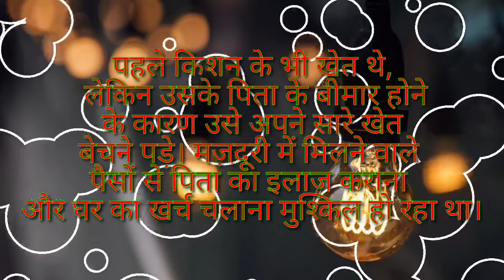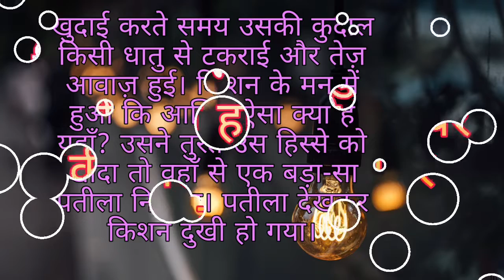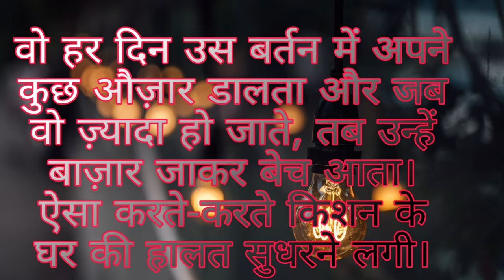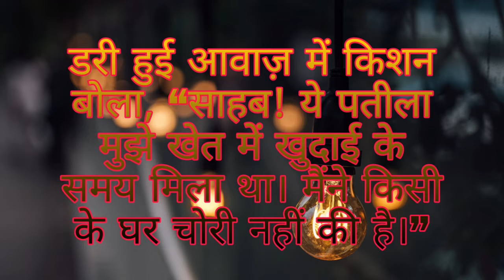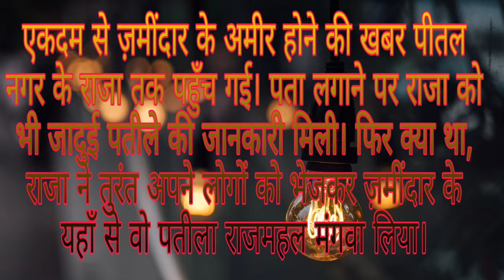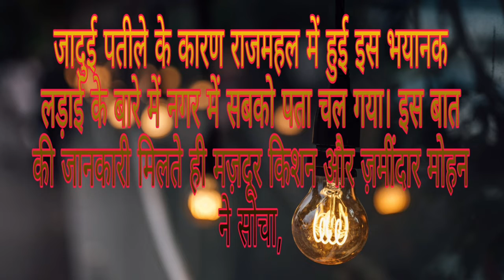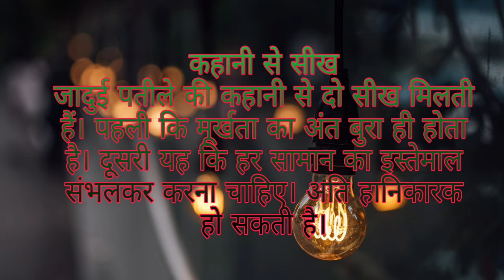जादुई पतीला की कहानी ।। moral stories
(और कुछ 🙏❤️)
जादुई पतीला
जादुई पपीता
परी का जादुई पतीला,
जादुई पतीला का जन्म,
जादुई मटका,
जादुई पतिला
गरीब बहु का जादुई पतीला,
जादुई पतीला वीडियो में कार्टून
जादुई घड़ा,
जादुई घड़ा,
जादुई पपीता का पेड़
जादुई पॉटी,
जादुई तालाब,
जादुई झाड़ू,
जादुई लोटा
,जादुई कुआँ,
जादुई चेहरा
,जादुई तरबूज
,जादुई कहानी
,जादुई पॉटी और पारी,
जादुई मेहंदी,
जादुई पाउडर का जादु
,जादुई कार्टून,
जादुई कहानियां,
गरीब की जादुई मेहंदी,
जादुई घड़ा स्वीमिंग पूल
जादुई पतीला
,जादुई मटका
,हिंदी कहानी
,जादुई घड़ा,
जादुई पतिला,
हिन्दी कहानी
कहानी,
हिंदी कहानिया,
जादुई कहानियां
,जादुई मेहंदी,
जादुई पॉटी
,जादुई तालाब,
हिंदी,
हिंदी कार्टून,
जादुई घड़ा,
जादुई लोटा,
जादुई चेहरा,
जादुई बांस का घर,
जादुई सोने की फ्रॉक का जादू
,हिन्दी,✿ story : जादुई घड़ा ✿ animator : ktoon tv animation team

motupatlu ki jodi patlu ki sadi#shorts

motu paglu ,mighty raju avengers#shorts

face mach

GTA 5 98.778% IMPOSSIBLY SUPER MEGA RAMP...

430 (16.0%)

Motu Patlu King Of Kings Official Trailer

A motu patlu face mach #...

MATCH THE RIGHT HEAD FOR MOTU PATLU SHIVA...एक बकरी कार्टून Ek Bakri Cartoon
JAANU KE KARNAME (PART 2) pagal beta | de...JAANU KE KARNAME (PART 1) | pagal beta | desi..
Motu Patlu New Episodes 2022 | Naughty Anaco...
motupatlu face mach#motupatlu

face mach

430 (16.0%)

motuptlu face mach

मोटू पतलू फेस मैच।। motu patlu face mach

deadpool face mach

cartoon kahani

kahani cartoon

kahani wala cartoon

cartoon ki kahani

cartoon wali kahani

cartoon hindi kahani

cartoon wala kahani

cartoon kahani wala

bhoot ki kahani cartoon

bhutiya kahani cartoon

kahani cartoon video

cartoon kahani video

kahani wale cartoon

cartoon kahani cartoon

cartoon kahani hindi

cartoon kahani cartoon kahani

cartoon video kahani

kahani cartoon kahani

GTA 5 98.778% IMPOSSIBLY SUPER MEGA RAMP C...

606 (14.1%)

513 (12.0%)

एक बकरी कार्टून | Ek Bakri Cartoon

Adel motu patlu face mach m...

314 (7.3%)

272 (6.3%)

229 (5.3%)

173 (4.0%)

173 (4.0%)

163 (3.8%)

153 (3.6%)

99 (2.3%)

78 (18%)

61 (1.42%)

motupatlulmotupatlu ki jodilmotu patlu new episo.